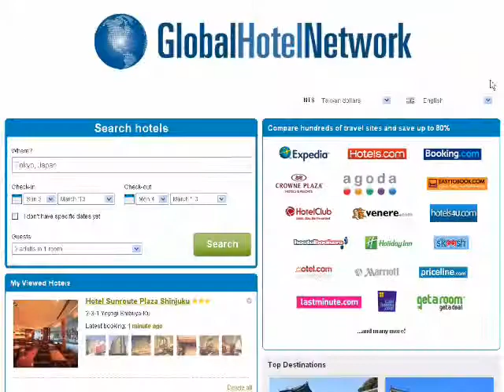How to search, find and book Hotels online at globally guarantee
Global Hotel Search Engine Cheap Best Price Compare Europe London Paris Madrid Istanbul Frankfurt Rome Amsterdam Milan Barcelona Vienna Asia USA Europe..